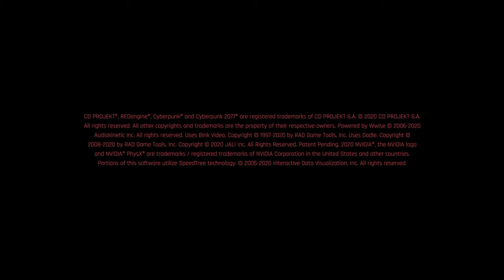Cyberpunk 2077 Gameplay Legendary Shotgun Spec Location